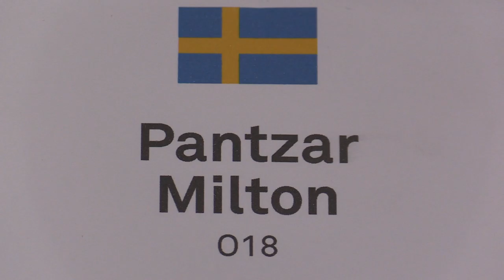Open 18 7.7. Salemgareev Tagir - FM Pantzar Milton ½ - ½